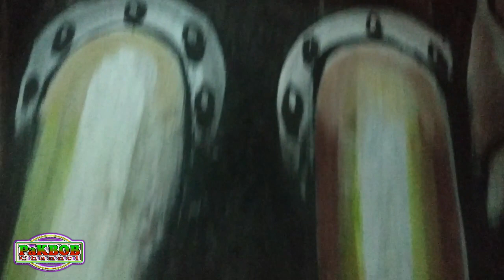PROSES 3D LANTAI CAT TEMBOK SANGAT SEDERHANA || SENI MURAL || 3D PAINTING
proses 3d lantai cat tembok sangat sederhana || seni mural || 3d painting dengan menggunakan cat tembok kita bisa irit biaya operasionalnya di bandingkan dengan cat khusus lantai karena dengan hasil yang maksimal dengan menggunakan cat tembok hasilnya tidak kalah bagusnya tergantung kita memberikan gradasi warna saja dan selain itu kalau pingin lebih tahan lama untuk hasilnya kita beri pernis atau klir batu maka hasilnyapun awet dan tahan lama karena ada pelindungnya untuk cat itu sendiri dan kalau di lihat akan terlihat nyata untuk prosesnya 3d cat tembok lantai sangat sederhana || seni mural || 3d painting saya memberikan cara pembuatan 3d lantai dengan sangat sederhana tetapi hasilnya bisa dilihat divideo ini ok semoga video kali ini bermanfaat amin thanks salam semangat dalam berkarya